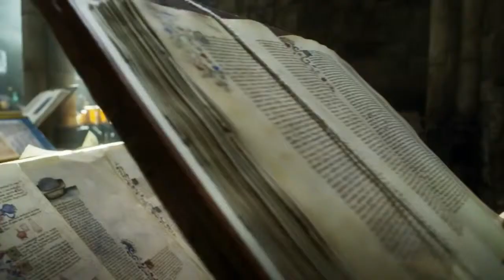The Name of the Rose Official Trailer (2019)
A friar investigates a series of mysterious deaths at an abbey. Television adaptation of Umberto Eco's novel 'The Name of the Rose'.

Stars: Rupert Everett, Fabrizio Bentivoglio, James Cosmo